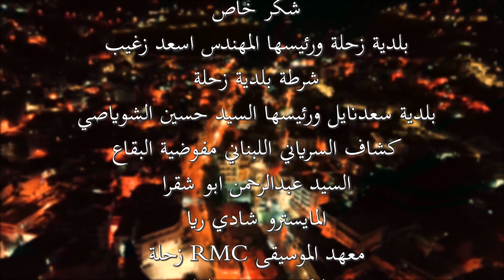من التراث المردلي القديم#سيلڤي_متى# اخراج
اغنية يادلهو من التراث المردلي القديم .

ميكس وماستر : زاهر حرب
تسجيل ستوديو wave

انتاج: international wave production
2022